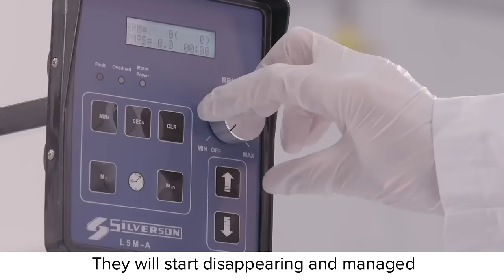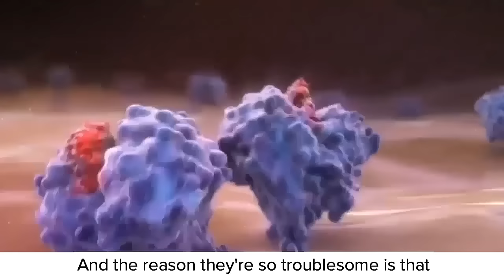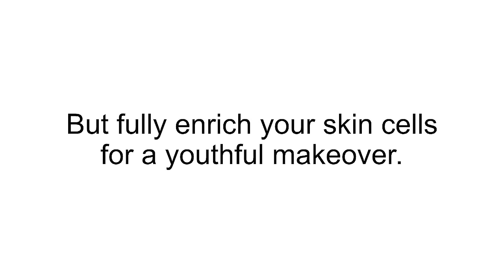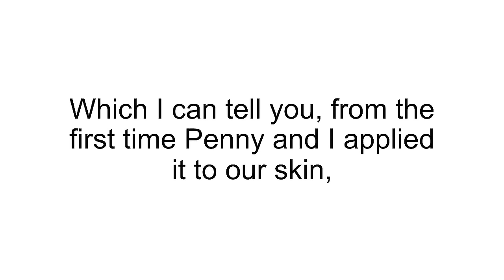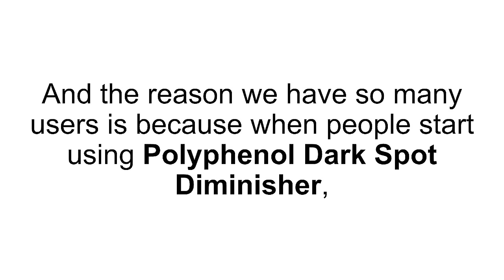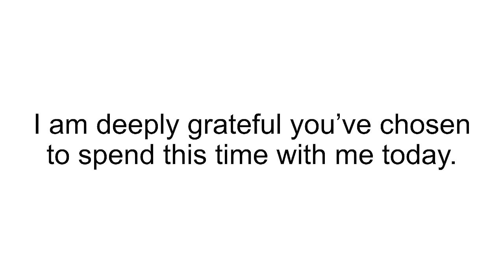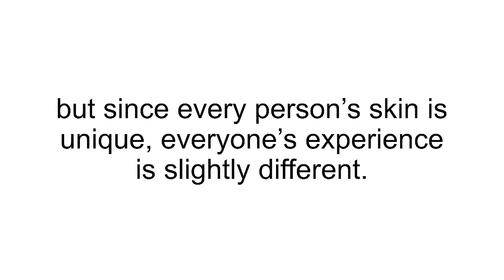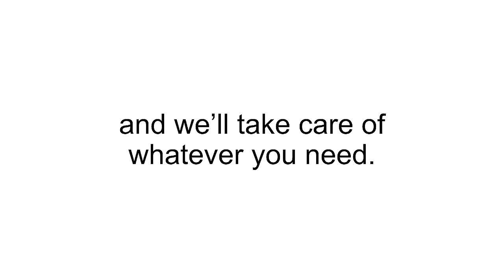DS019RB V02 SHORT+NEW IMEGES DS008RB V10 BANNA INTRO VSL